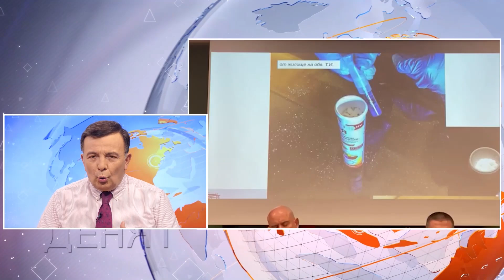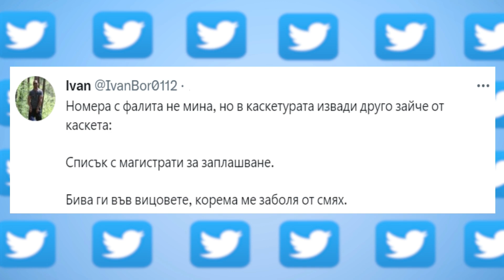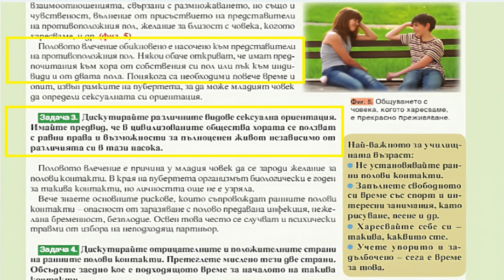HEADLINES "ДЕНЯТ с В.Дремджиев", 16.3.2023 с Е. Георгиев, Г.Ангелов, Емилия Занкина, Елица Великова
HEADLINES "ДЕНЯТ с В.Дремджиев", 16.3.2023 с Емил Георгиев, Георги Ангелов, Емилия Занкина, Елица Великова